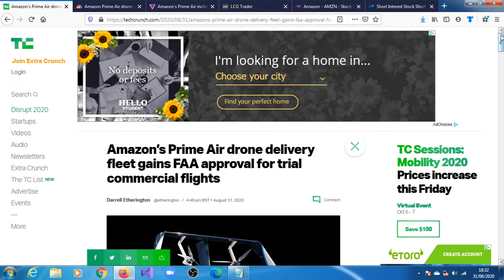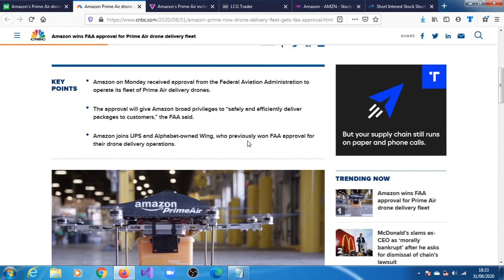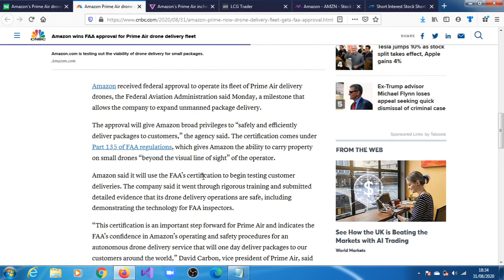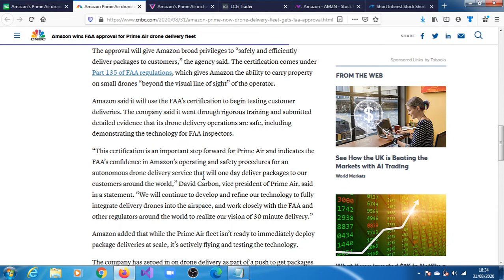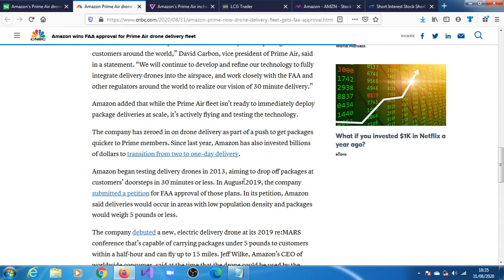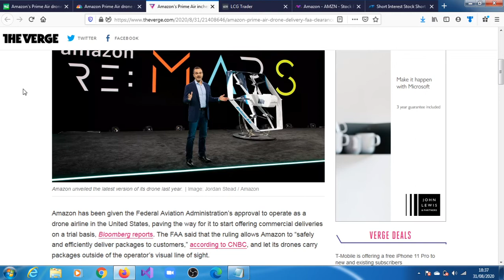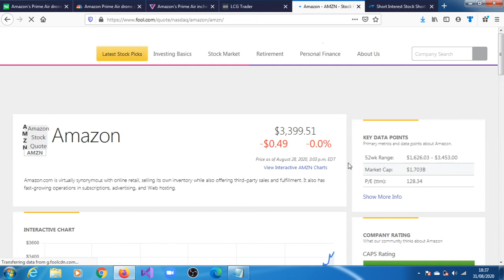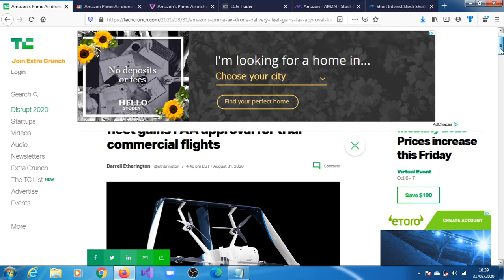Amazon Prime Air | Amazon's Unmanned Aerial Vehicle Fleet Wins FAA Approval For Delivery Trial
Amazon on Monday received approval from the Federal Aviation Administration to operate its fleet of Prime Air delivery drones.
The approval will give Amazon broad privileges to “safely and efficiently deliver packages to customers,” the FAA said.
Amazon joins UPS and Alphabet-owned Wing, who previously won FAA approval for their drone delivery operations.

faa drone rules,
$uavs,
ageagle aerial systems amazon,
ag eagle stock,
drone amazon,
amazon delivery drones,
mk27,
wing drone delivery,
register drone with faa ,